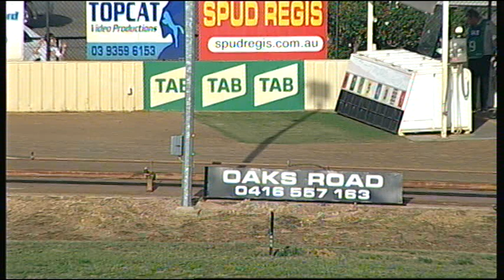SHP THU 11 MAY 17 R2